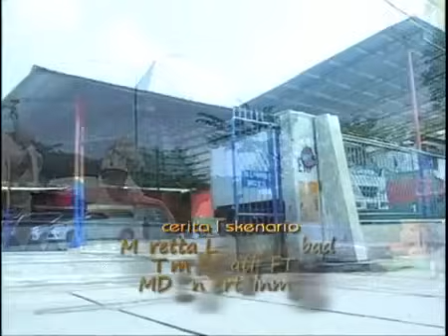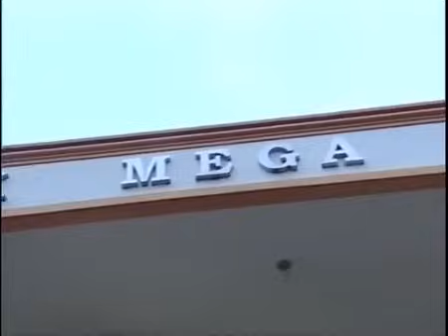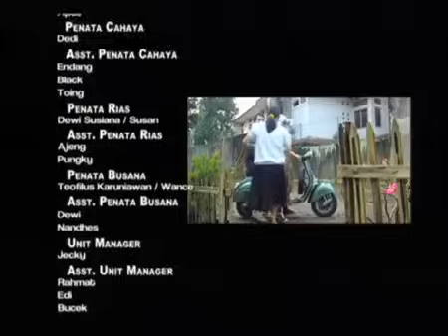FTV Tommy Kurniawan & Ryana Dea Skuter Antik Bawa Cinta